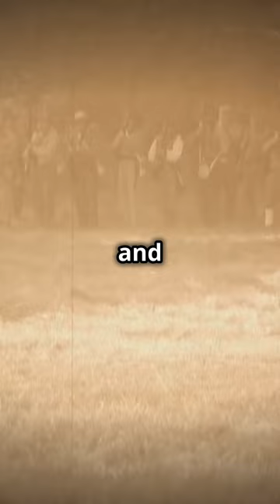⚔️ What Really Started the Civil War? The Truth Finally Uncovered 🏛️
Lets recolor history together - at History Recolored.

Unravel the real causes behind the Civil War in this deep dive into history. From economic tensions to the pivotal role of slavery, explore the key factors and long-standing debates that shaped one of the most defining conflicts in American history. CivilWarHistory AmericanHistory HistoricalInsights WhatStartedTheCivilWar ⚔️🏛️"